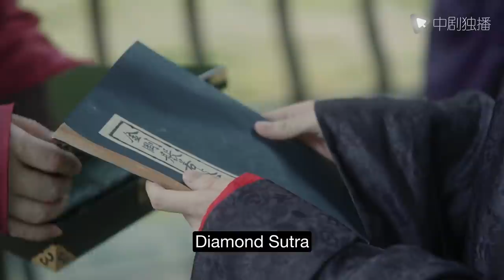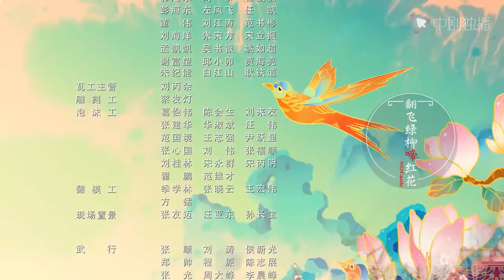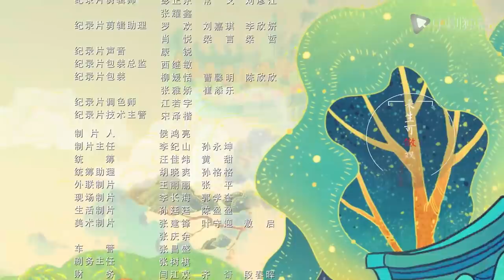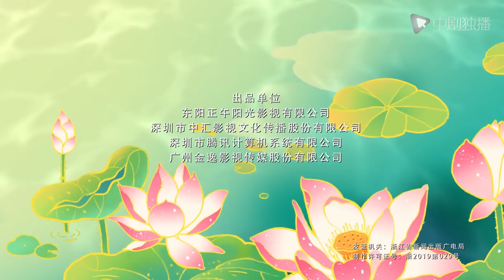Serenade of Peaceful Joy 01【未删减版】| ENG SUB [Wang Kai、Maggie Jiang]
► Synopsis
In early 11th-century China, Emperor Renzong of Song (Wang Kai) is on a bold mission to reform the government.
His plan involves boosting administrative efficiency and strengthening local government – measures that prove exceptionally unpopular among his power-hungry ministers. The ministers attempt to slow down his progress – and hope they can force him to abandon his reforms altogether.
But the Emperor is sidetracked in his struggle when he learns a secret about his true identity. His biological mother is not, as he had thought, the Empress Dowager, but her maid and his imperial father’s concubine.
Overcome with guilt on learning this news, he decides to marry off his daughter Zhao Hui Rou (Ren Min) to a member of the concubine’s family.
However, the marriage does not go well. Zhao Hui Rou finds her new husband to be a bore, and begins to show her displeasure by flaunting court etiquette – irking the conservative court ministers more than ever!
How will the Emperor choose to deal with his freedom-loving daughter – and what impact will his decisions make on the future of the realm?